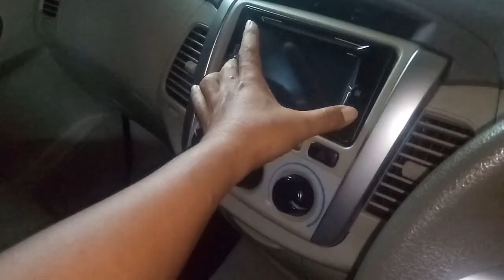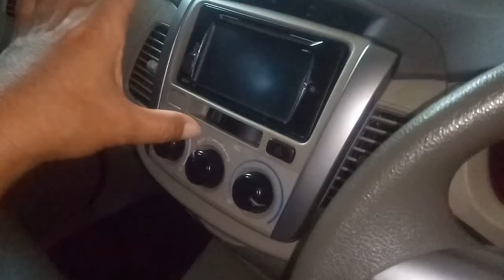PERBEDAAN KIJANG INOVA J, E, G DAN V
Swpeeri pebdahulu nya kijang inova juga mengeluarkan beberapa type dari mulai j, e, g, dan v basic body sama yang di gunakan hanya bagian bagian tertentu yang beda berikut penjelasan nya

perbedaan kijanginivaj,e,gdanv#mobilotomotife